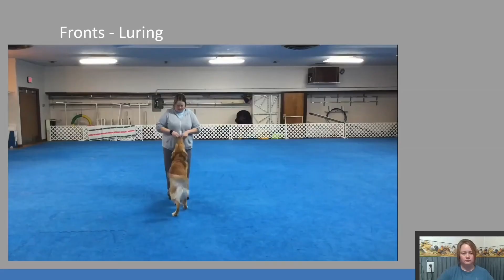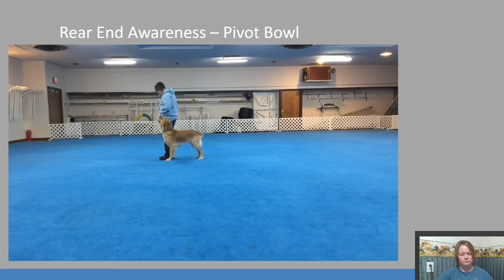Props Or Not?